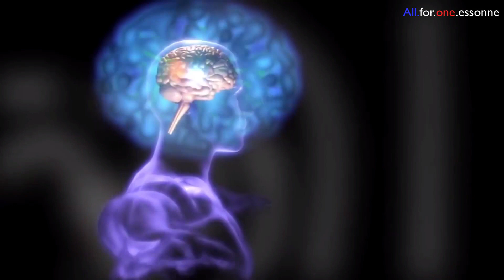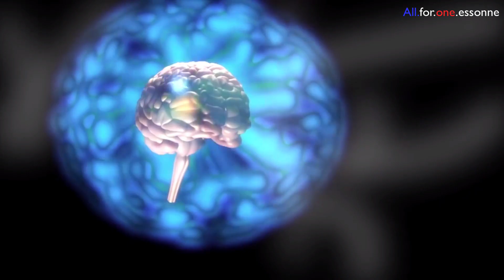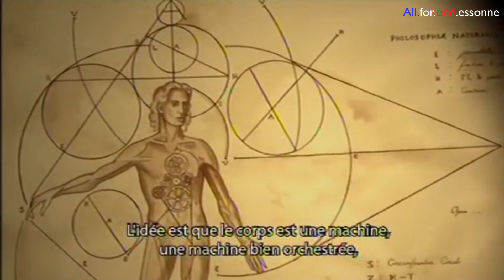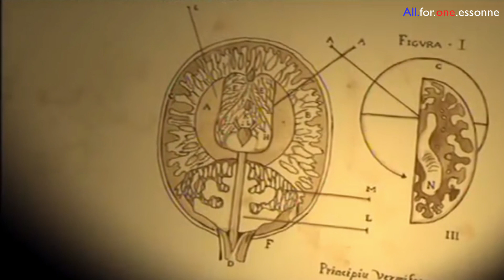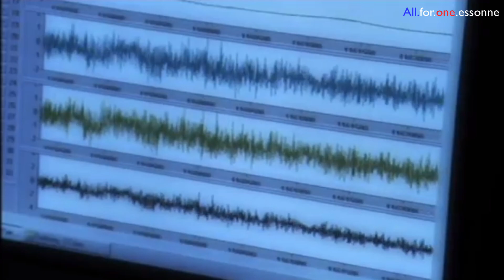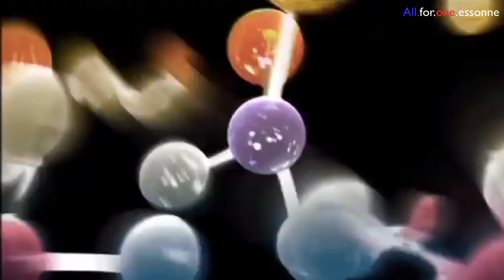La Matrix vivante partie 1 (sous-titré FR)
Le champ énergétique humain et la santé

Vous êtes-vous déjà interrogé sur le pourquoi et le comment de guérisons inexpliquées?  Comment une personne peut ressentir à distance l’état émotionnel ou physique d’une autre personne à des kilomètres de distance? Est-ce que les croyances ont un réel impact sur la santé ?

Vous trouverez des réponses à ces questions et à plusieurs autres dans le film que je vous présente aujourd’hui.

Un Nouveau film sur la Science de la Guérison
De la physique quantique à la thérapie informationnelle en passant par le champ corporel humain et à la cohérence cardiaque, ce film explore des idées novatrices au sujet de la santé. Des scientifiques, chercheurs, journalistes et des thérapeutes holistiques partagent leurs connaissances, leurs expériences et leurs visions.
Guérison fondée sur la science ou « guérison miraculeuse » ?
Dans le film, des chercheurs et praticiens révèlent les théories scientifiques sous-jacentes aux guérisons alternatives et offrent leurs perspectives sur le changement de paradigme dans la santé que peuvent apporter ces nouveaux concepts.

Manifestez votre pouvoir grâce à l’information !

Grâce aux recherches les plus récentes, découvrez comment mobiliser votre propre pouvoir d’auto-guérison, et transformez votre vision sur la santé, le bien-être et comment les conserver.

Un nouvel éclairage sur notre corps, notre esprit et la santé

Ce film est le premier documentaire présentant des chercheurs, journalistes scientifiques et praticiens de renommée internationale sur le thème des champs d’énergie et d’information dans le domaine de la santé.
Il révèle les dernières découvertes scientifiques qui remettent en question notre conception même de l’être humain et de son fonctionnement, et mettent en évidence l’influence des mécanismes bioénergétiques dans la biologie et la guérison. Ce ne sont pas les gènes qui gouvernent nos cellules mais bien « le Champ » qui nous entoure et nous pénètre ! Mais qu’est-ce que ce « Champ » ? Comment influence-t-il notre corps ?
C’est dans cette aventure que nous emmènent le Dr. Rupert Sheldrake concepteur de la théorie des champs morphogénétiques, le Prof. Fritz Albert Popp, découvreurs des Biophotons, ou encore le Dr. Bruce Lipton, le guérisseur et praticien de la Reconnexion Eric Pearl et bien d’autres…
De la physique quantique à l’influence de nos pensées, de nos intentions et de nos croyances sur notre santé, de la cohérence cardiaque au concept de champ corporel humain, The Living Matrix explore de manière synthétique et claire des idées passionnantes et novatrices au sujet de la santé.
Des témoignages de guérisons spectaculaires et des animations 3D viennent compléter ce film qui participe magnifiquement au changement de paradigme qui se produit en ce moment dans le domaine de la santé et du soin.

All.for.one est une association à but non lucratif loi 1901